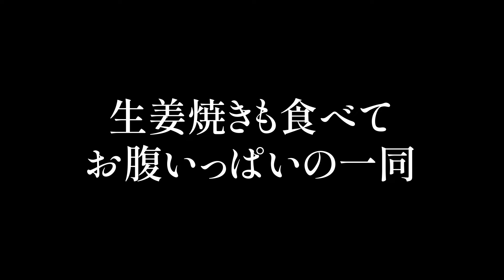【クッキング】大学卒業パーティーの準備をする神父とシェフ、うるせぇスタッフを添えて【感動で涙が止まりません】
［大西勇史の神父チャンネル］
私事ですが、ミカ・エリーこの度大学を卒業いたしました！！
ﾄﾞﾝﾄﾞﾝﾄﾞﾝﾊﾟﾌﾊﾟﾌ~~

そんな私たちのために、神父と神父のご友人、あきおシェフがパーティーの料理を用意してくださいました！
うるさいガヤ達が沢山いますが、2人も意外と嬉しそう…(o^^o)

今回の動画は前半を祐輔、後半をミカがそれぞれ編集した合作になっています。その違いもぜひお楽しみください！

撮影（卒業）からもう1ヶ月がたってると思うと寂しいですが、離れても動画を通して繋がっていきますからね！
皆さんもまだまだ［大西勇史の神父チャンネル］お楽しみくださいー！

［大西勇史の神父チャンネル]です。

毎週日曜日20時に発信します。
大西神父の日常をゆるりとお届けします〜

動画編集：ミカ・祐輔
サムネ：エリー
撮影：神父・祐輔・ミカ・エリー・ダイスケ

使用した音素材：OtoLogic